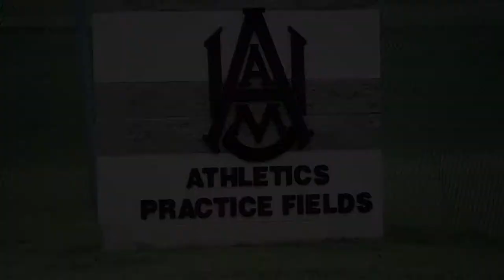Alabama A&M Bulldogs Football Practice 2013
Alabama A&M Bulldogs official first day in full pads.